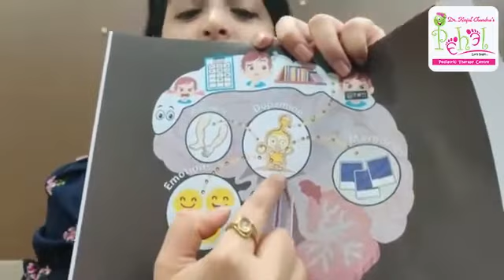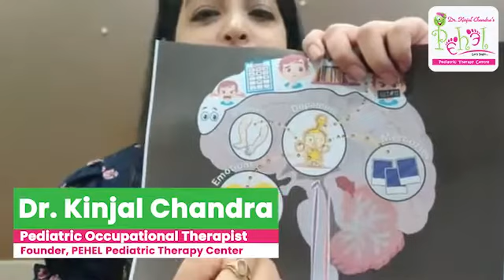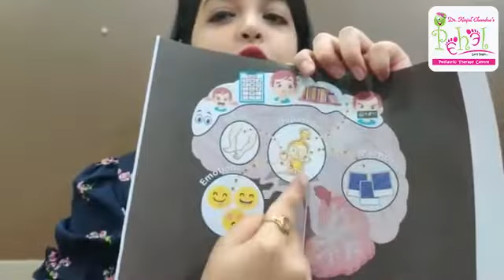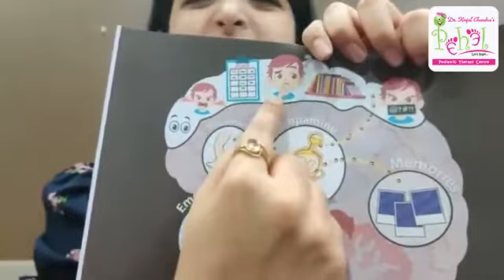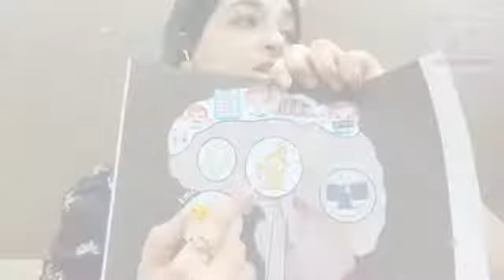What role does Dopamine (Neurochemical) play in ADHD ?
Dopamine and ADHD ...

As we go ahead with our ADHD series , here is a informative video on the most important part of our series.

As parents , therapists, teachers and caregivers of children with ADHD its most important to understand this...